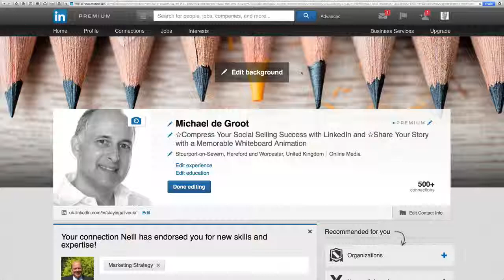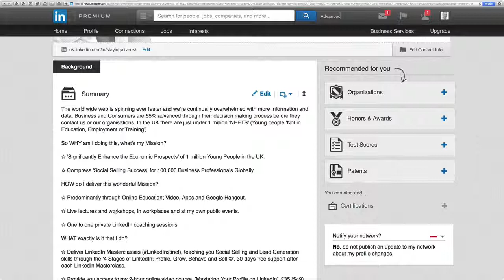Rejecting Skills Endorsements on LinkedIn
How to reject skills you don't want adding to your profile on LinkedIn